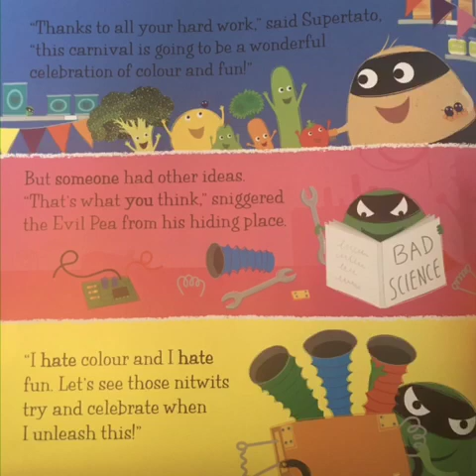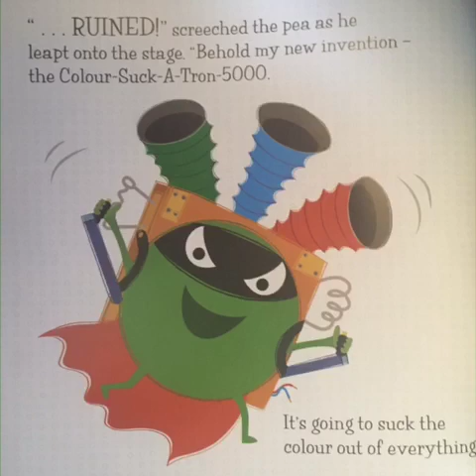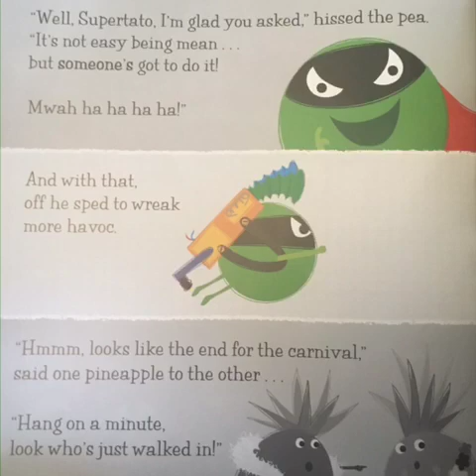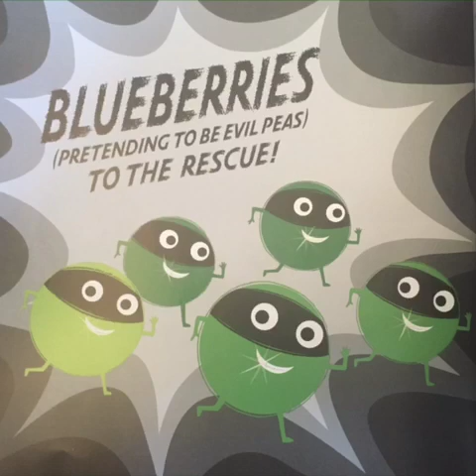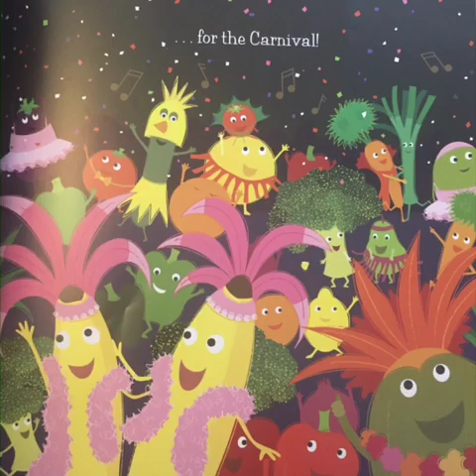SUPERTATO! Carnival Catastro Pea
SUPERTATO
Carnival Catastro Pea
Written by; Sue Hendra and Paul Linnet
Narrated by our very own Stacey Bowen
A fun exciting story with a interactive craft idea at the end to keep your Little Tinkers entertained
xx